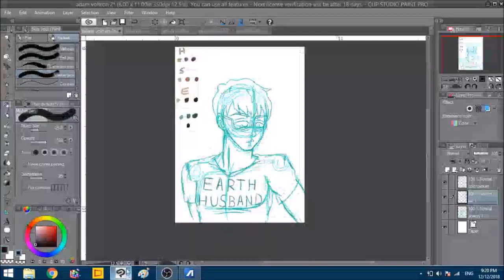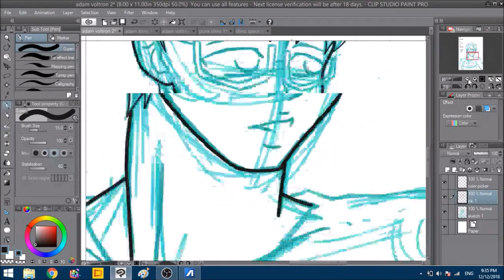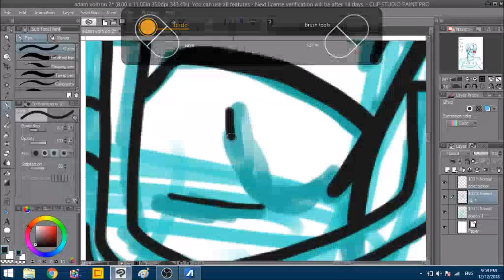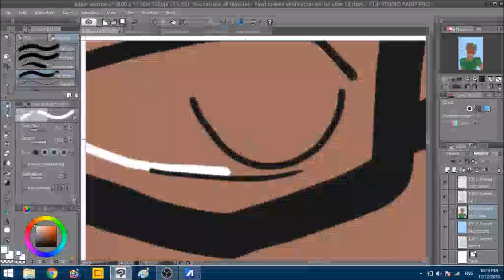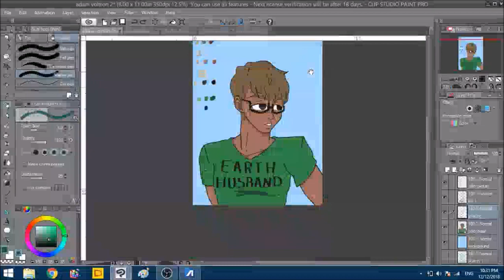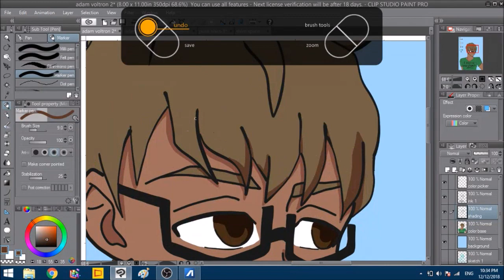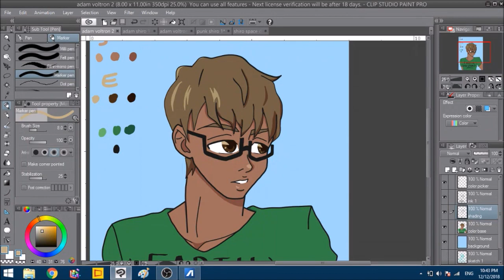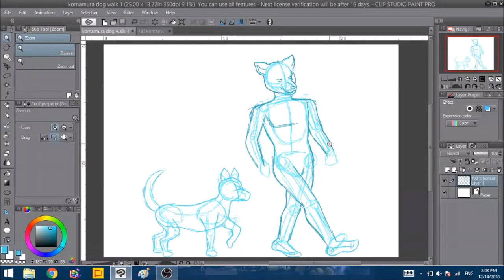SpeedPaint Medley 1.20 (Read Description)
With everything going on right now, I understand if you want to watch some non-talking art videos for some destressing, but if you follow me on Twitter, you'll know I try to use my platform for good. While all my videos will be speedpaints until I'm able to do discusson videos again, I still want to use these videos for something more than recycling old, unused art footage.

Below will be various links to GoFundMes, CashApps, and mutual aid funds etc to help those protesting, impacted by C0V1D-19, impacted by domestuc violence, and impacted by state violence. Please take the time to look at these and help out.

Ways to Help with the Crisis in Yemen:
yemencrisis.carrd.co

*~Important Links~*
Art